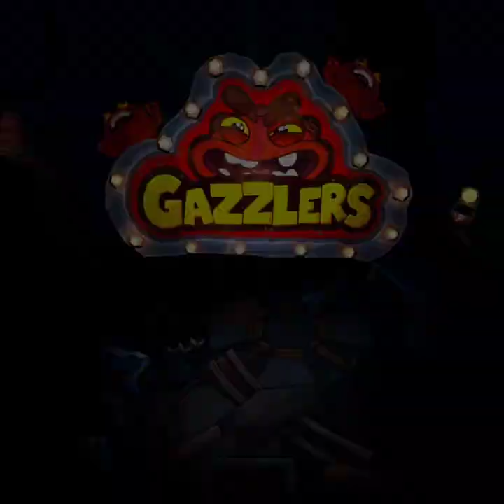Gazzlers VR meta quest2 first impression gameplay